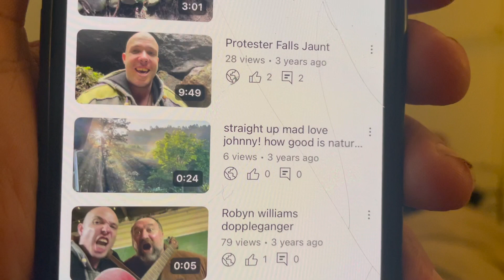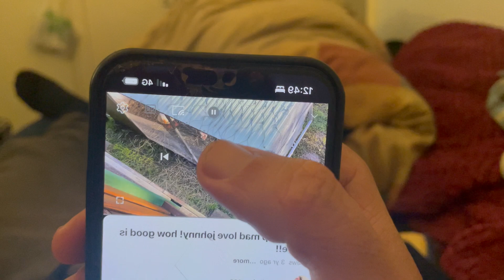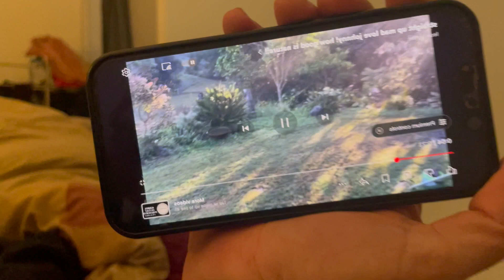reacLon 21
this one is not very long